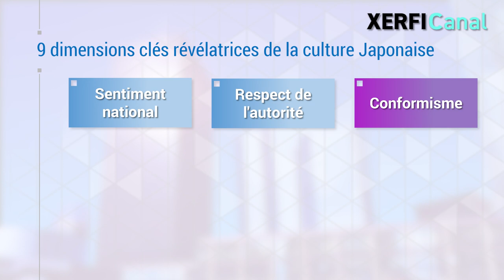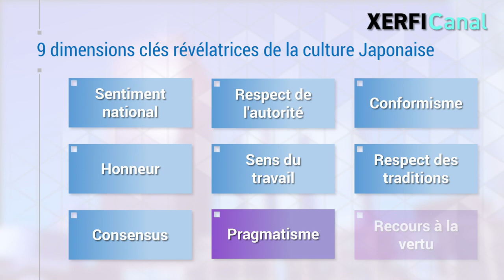La culture japonaise en 9 clés de lecture [Olivier Meier]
Trop souvent, la culture japonaise est assimilée à la culture asiatique dans son ensemble et à son puissant voisin, la Chine. Or le monde asiatique est un assemblage de cultures, de religions et de systèmes de valeurs bien différents qu'il convient de connaître, avant d'initier toute démarche commerciale et approche partenariale. [...]